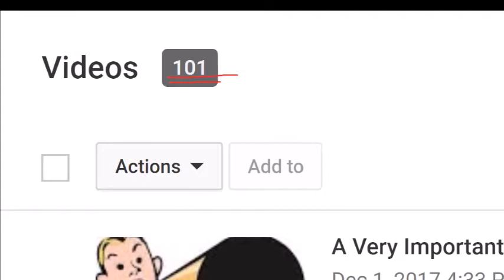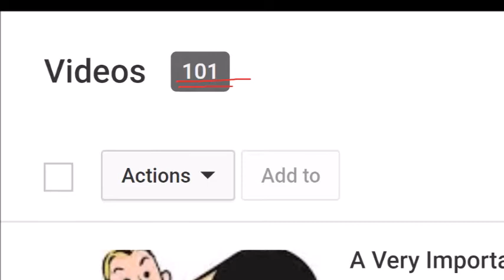Whoops.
i missed the chance to make a 100 vid special. i am sorry everyone